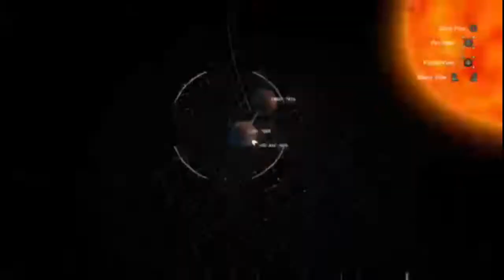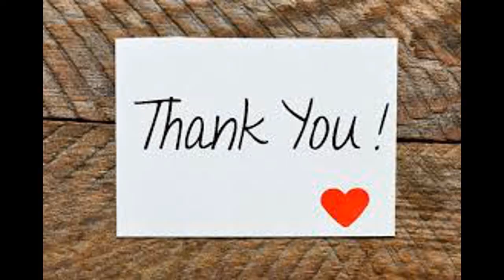Lets play! Outer Wilds Supernova? One Loop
My sons play this game and record it for me. I edit it and then upload. I honestly do not know much about this game myself. All I know, is that this is one loop ending in a Supernova?